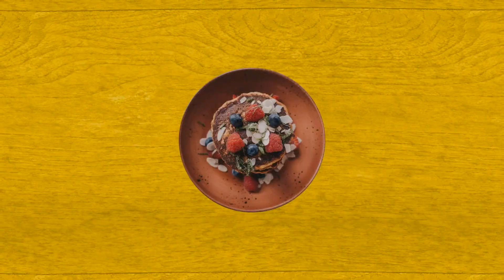Baingan bharta recipe in hindi |बैंगन भरता | वांग्याचे भरीत | How to make Baingan bharta| Eggplant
This recipe is very special to me as it brings out those childhood memories. She is one of the best cooks who I have ever seen, however, she makes many awesome dishes, that taste is unforgettable but baingain ka bharta is her specialty. Today I will share with you very simple yet very very tasty Baingain ka bharta prepared in Maharashtrian style. Special Thanks to my childhood friend Atul Patil for allowing me to shoot at his 'Abhiruchi Gardens ' Akola.
Here are recipe ingredients

 Eggplants/ Brinjal - 4 number
 Roughly chopped Onions - 2 number
Spring onions chopped- 8 to 10 number
Chopped tomatoes- 2 number
Fresh Fenugreek leaves( methi) - 1/2 bunch
green chilli- 6 to 8 number
Refined peanut oil- 5 to 6 Table spoon
Mustard Seeds- 1 Tea Spoon
Cumin seeds- 1 Tea spoon
Turmeric powder- 1 Table Spoon
Red Chilli powder- 1 Table Spoon
Salt- 1 1/2 Table spoon